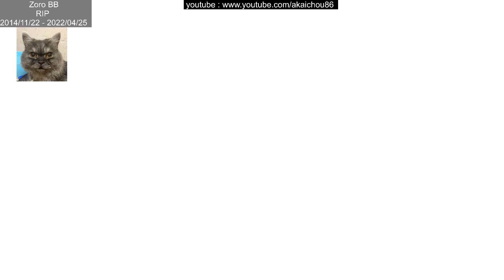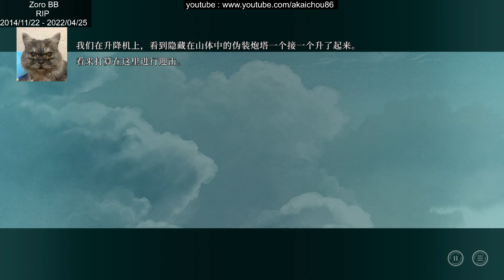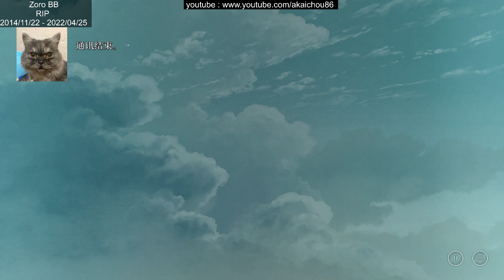星之終途 Stella of The End - 30